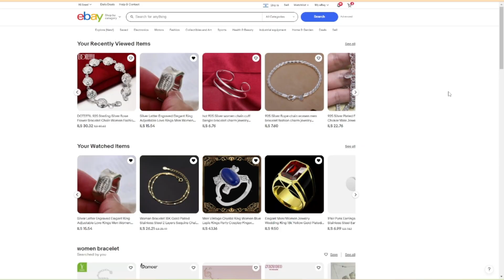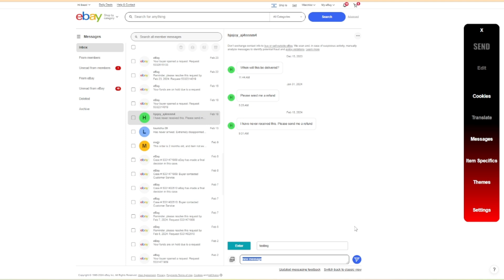Send Messages To Customers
Robolist even make it easier for you when messaging your customers!